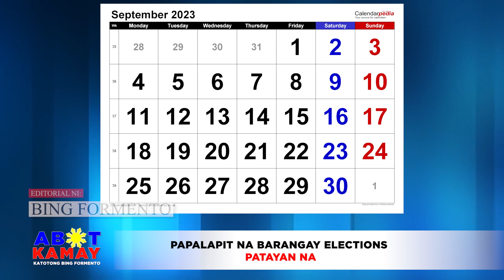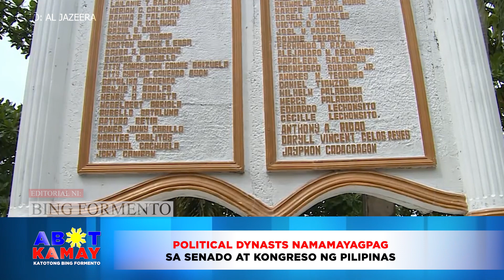ABOT KAMAY EDITORIAL PAPALAPIT NA BARANGAY ELECTIONS PATAYAN NA 9 11 23